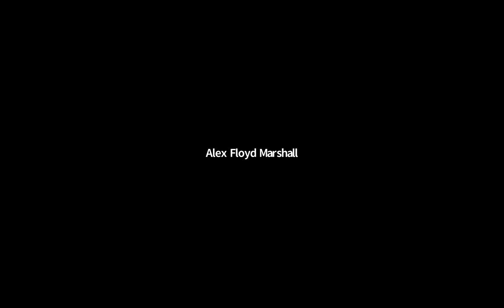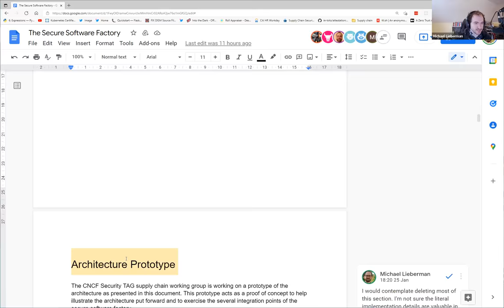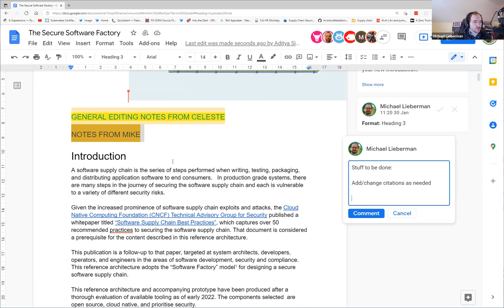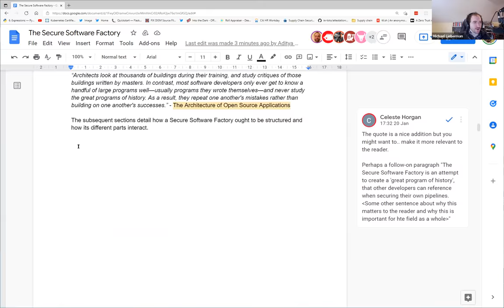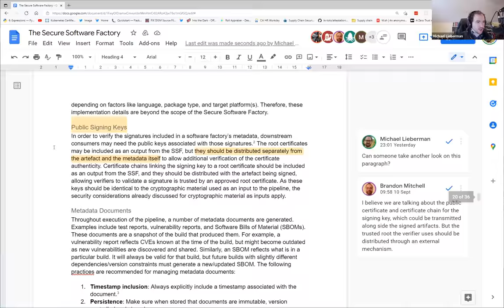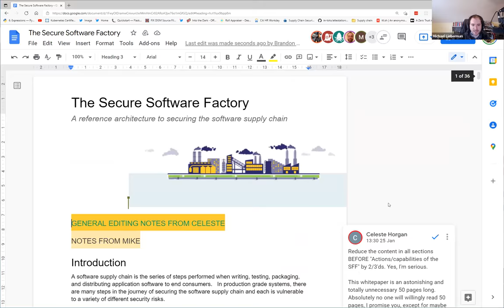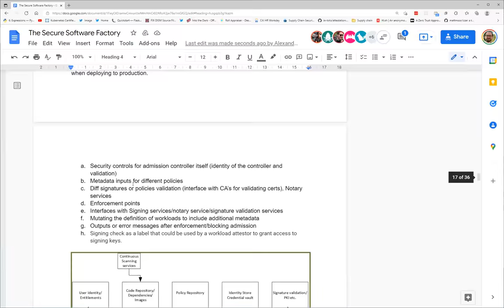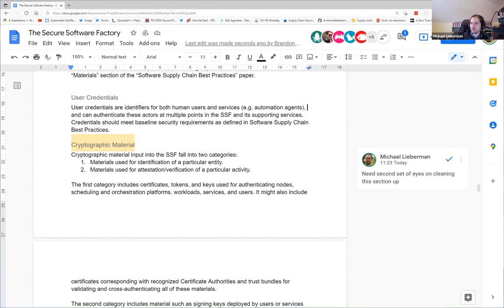TAG Security Supply Chain WG 2022-02-03